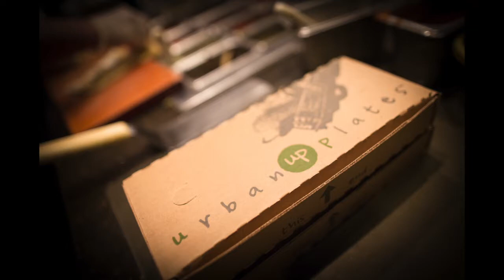Urban Plates - Irvine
Photos by Warmfocus.com